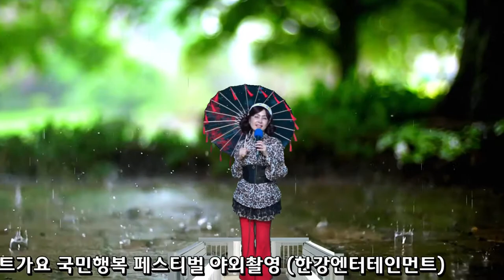장대비/가수초아강 (원곡정윤승) 트롯트가요 국민행복 페스티벌 야외촬영 (한강엔터테인먼트)